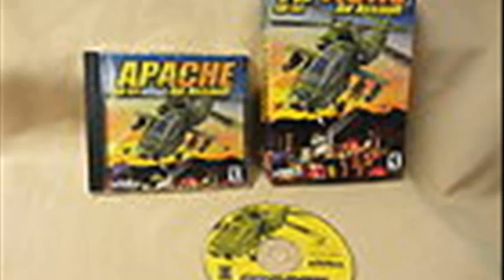Apache AH 64 Air Assault PC